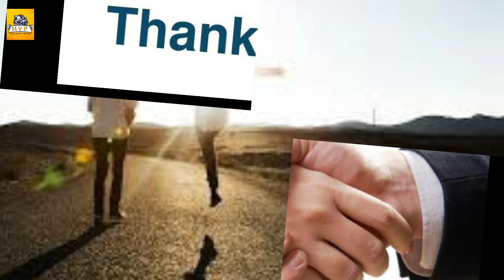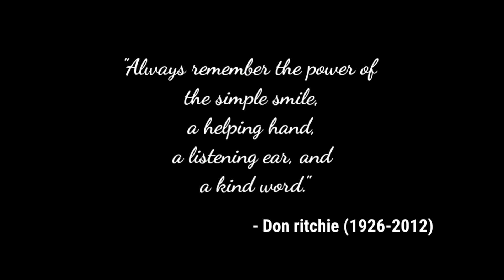The man who saved 160 people from suicide|| Don Ritchie || #7-FOF || Manjal Veeran Productions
here is the video about a man who saved more than 160 people from suicide.He is known as "angel of the Gap" as well.